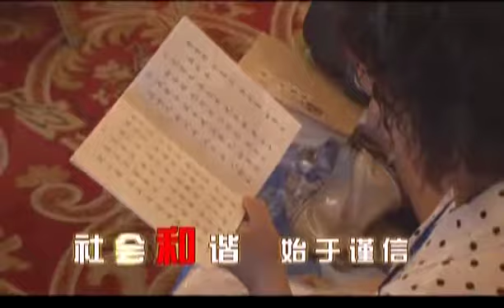SekaXing@论坛：我有三个90后－2009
2009年7月21日
唐山溧南全国企业家及个人士分享交流论坛